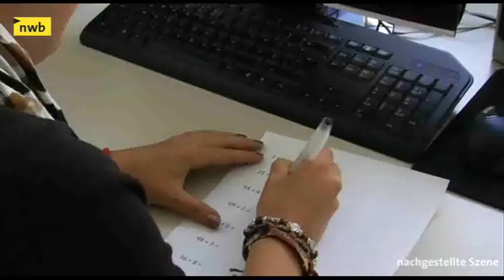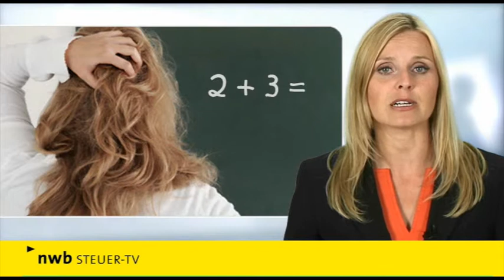NWB Steuer-TV | Schulgeld bei Dyskalkulie absetzbar?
Eine Mutter, deren Tochter an Dyskalkulie litt, klagte vor dem FG Köln. Bei der Krankheit ist das arithmetische Denken beeinträchtigt. Die Betroffenen können selbst einfachste Rechenaufgaben nicht lösen. Es ging um die Frage, ob das Schulgeld für die Ausbildung zur Logopädin aufgrund der Krankheit vom Fiskus übernommen wird...